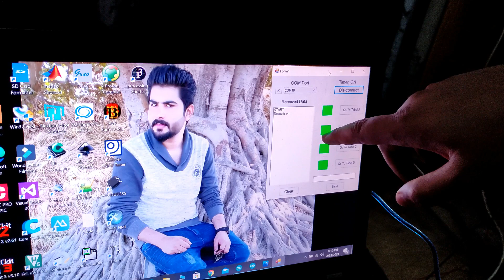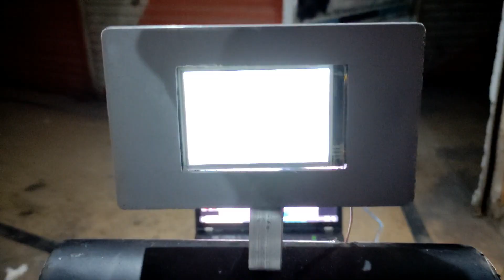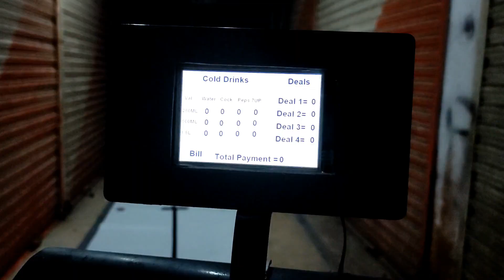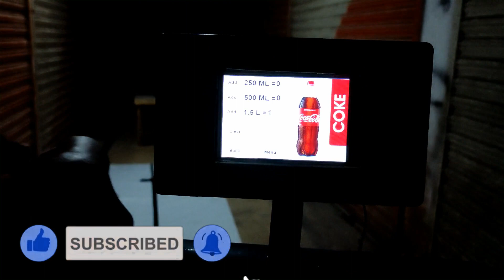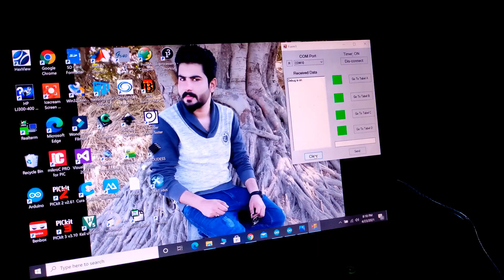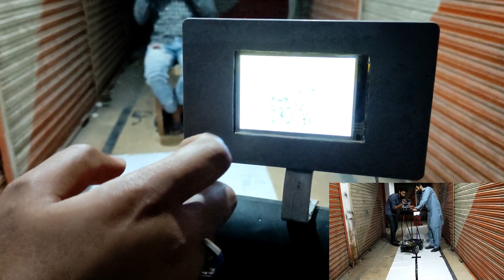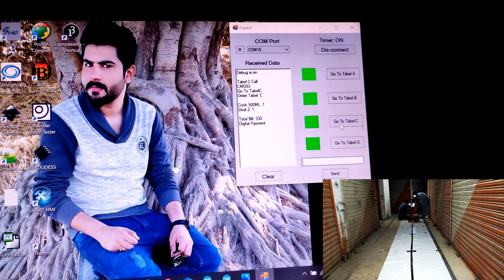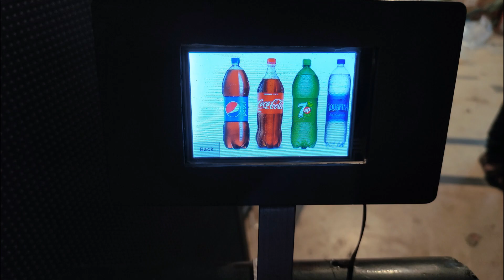Smart Waiter Robot with Order tracking and Food Delivery | Arduino Smart Restaurant Waiter Robot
Components Details () {
Arduino Mega,
3.5 inch Nextion TFT HMI LCD Touchscreen NX4832T035,
434Mhz Serial RF Module HC-11 x 2;
433mhz RF 4 Remote and 1 Receiver,
IBT_2 motor driver x 2,
Car Mirror Lifter 12v DC gear motor x 4,
DC to DC buck converter,
Battery 12v  7amp,
power on off switch 20amp,